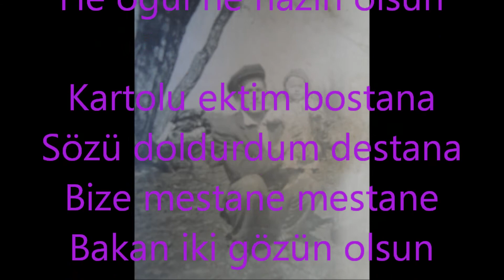DÜZCE YIĞILCA İĞNELER KÖYÜ 25 , 09 , 2012 Ayhanbulut64@